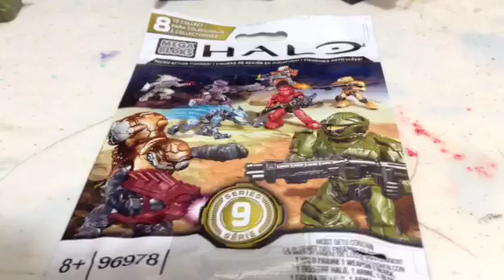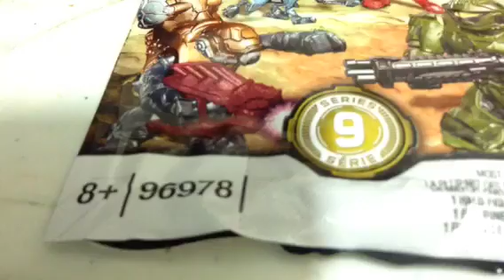Halo Mega Bloks - Series 9 - Reviews en español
Después de un forzado tiempo sin estar aquí, por fin he vuelto...disfruten y comenten!:D

P.d.: los códigos de el crawler y el Cio está al revés (osea que el código que tiene el crawler es del cio y viceversa).